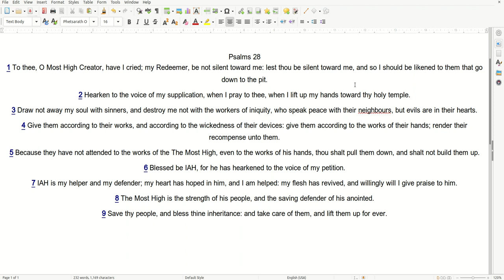07 29 Prayer Psalms 28